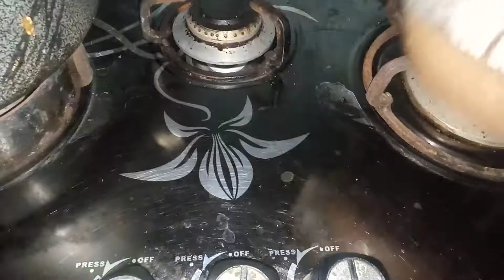بھونے ھوے گوشت کی امیزنگ رسپی